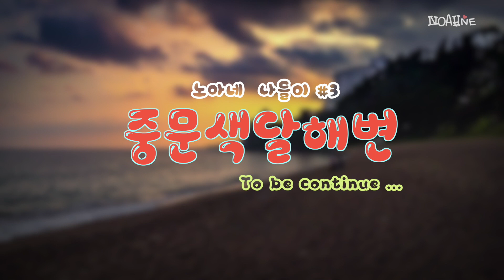[NOAHNE] 나들이#2-쉬리언덕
1편 생수천 생태문화공원에서 물놀이 후 쉬리언덕으로 고고씽~